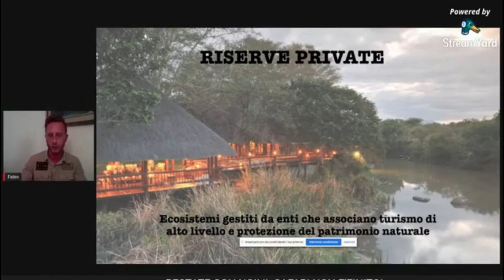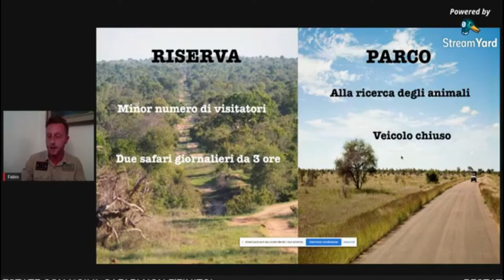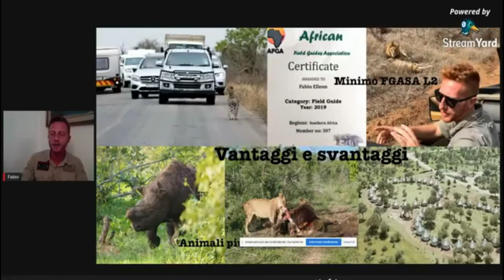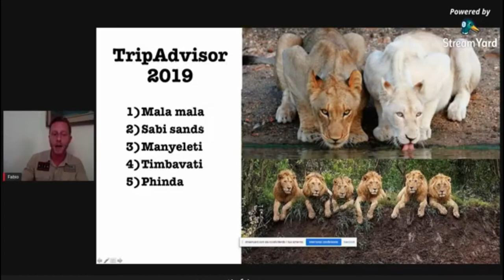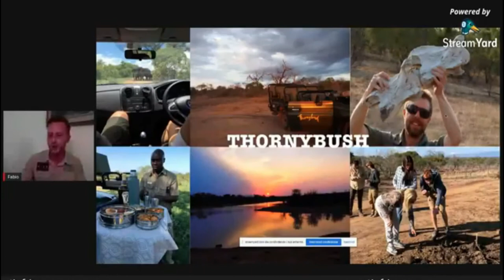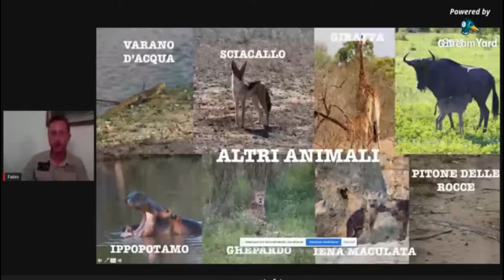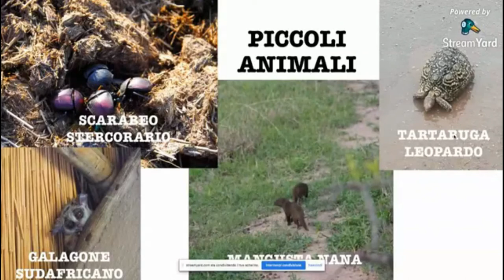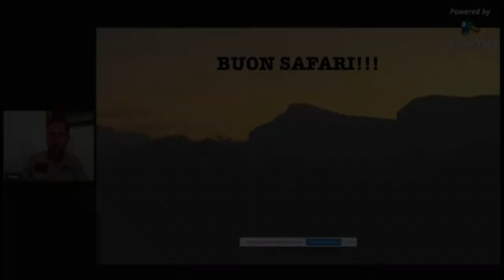Riserve Private del Sud Africa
La nostra guida certificata AIEA/AFGA Fabio Elleon, ci guiderà nelle riserve private del Sud Africa, in particolare a Thornybush.